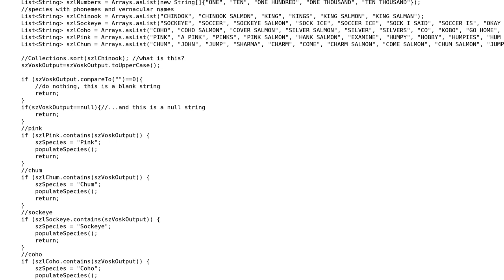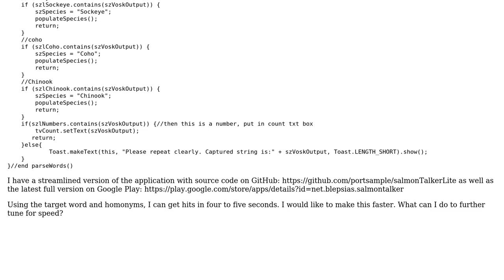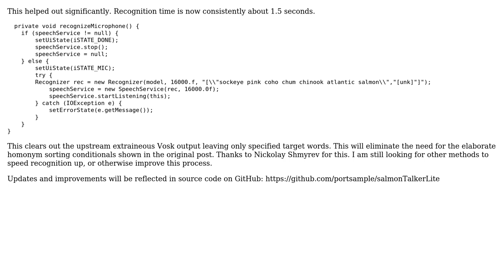Improving accuracy of speech recognition using Vosk (Kaldi) running on Android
With thanks & praise to God, and with thanks to the many people who have made this project possible! You are responsible for your own actions.